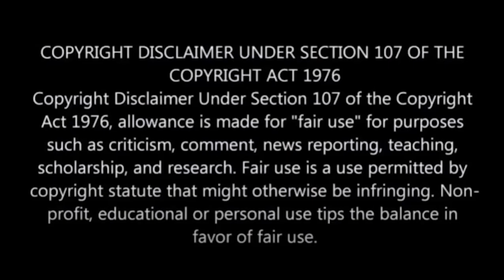Dance Of The Damned (1989) Full Movie Explained In Hindi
Movie : Dance Of The Damned
Director : Katt Shea
Actor : Andreeff
Actress : O Reilly

Dance Of The Damned  1989
Dance Of The Damned  Movie Explained in Hindi
Dance Of The Damned  Explained in Hindi
Dance Of The Damned  Movie Explained
Dance Of The Damned full Explained in Hindi
Dance Of The Damned  full movie Explained in Hindi